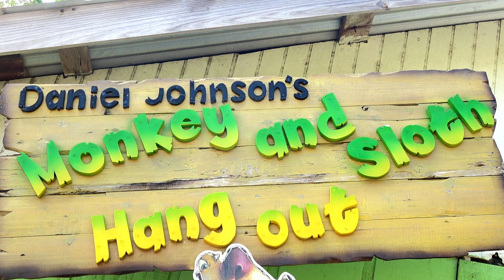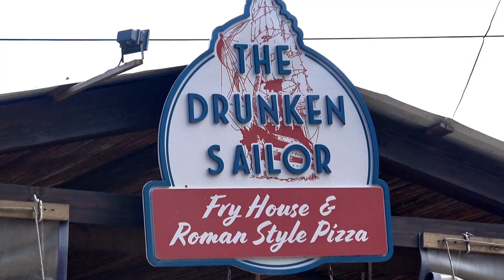Roatan (Honduras): Inselrundfahrt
Die deutschen Auswanderer Elke und Jörg begleiten uns auf einer Inselrundfahrt, die uns wundervolle Tier- und Naturbeobachtungen, markante Aussichtspunkte, unglaubliche botanische Vielfalt und schließlich einen Traumstrand beschert.